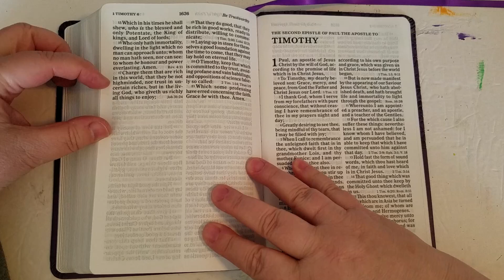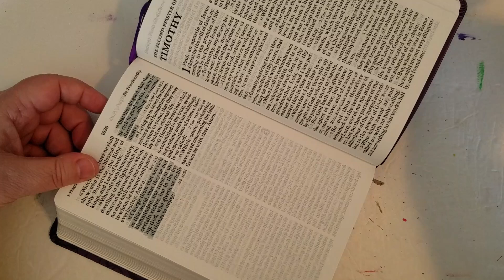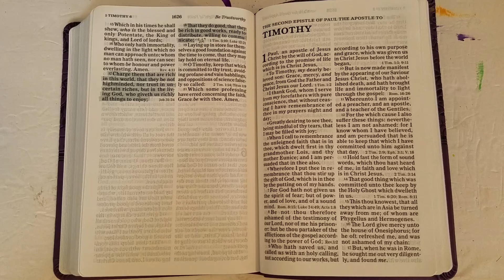Prayer of the Day - 1 Timothy 6:17-18 - March 29th 2024